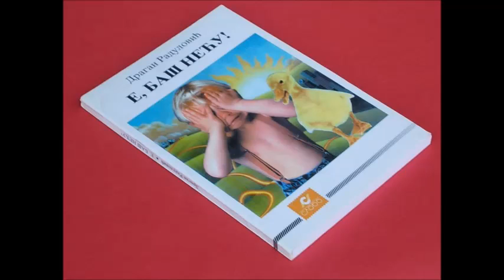Dragan Radulović - Baba koja šuška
Uživajte u pjesmi "Baba koja šuška", pjesnik Dragan Radulović.